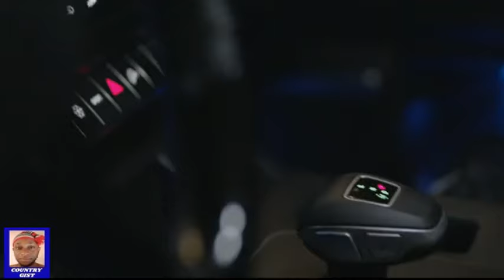The Country Nigeria Is So Wired To Misunderstand The Igbo Man...